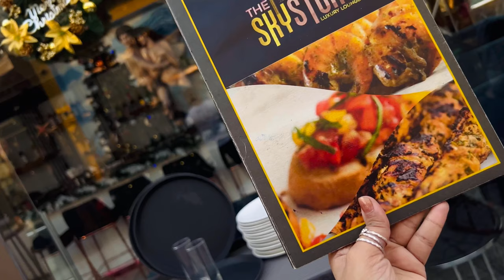The sky story cafe• park street sky dine• newly opened rooftop glasshouse cum lounge with good food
Musician: @iksonmusic